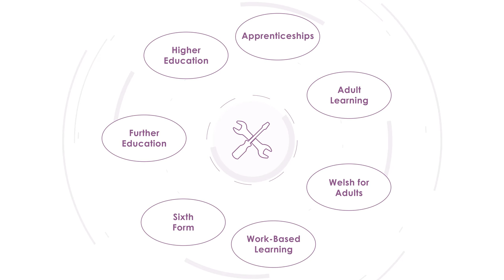Post-Compulsory Education and Training (PCET)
Following our response to the Hazelkorn report we are consulting on proposals to create a new Tertiary Education and Research Commission for Wales.